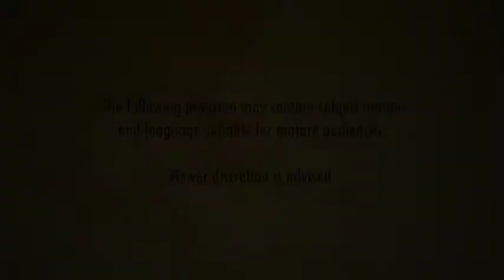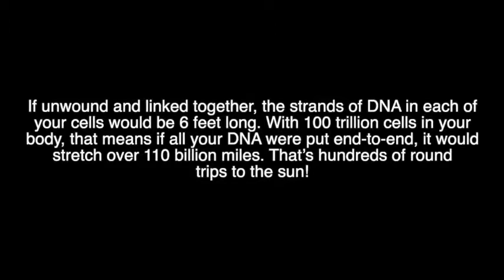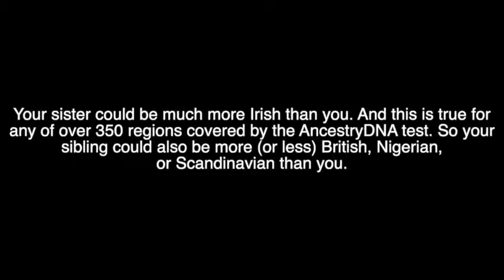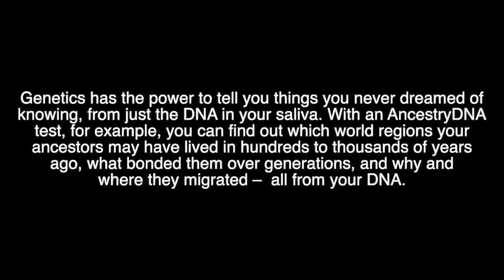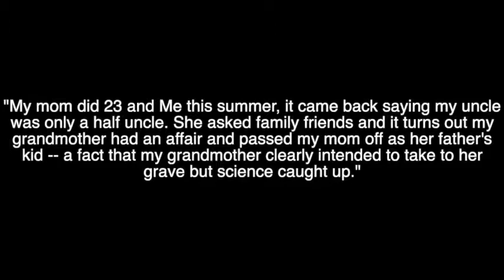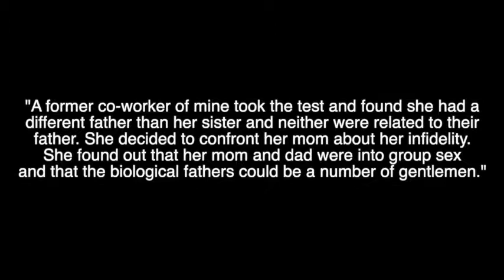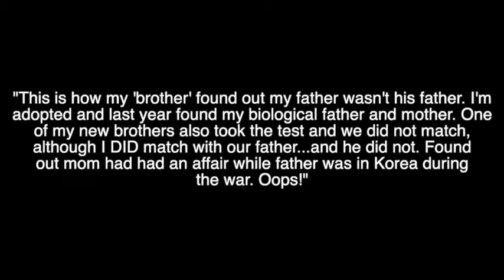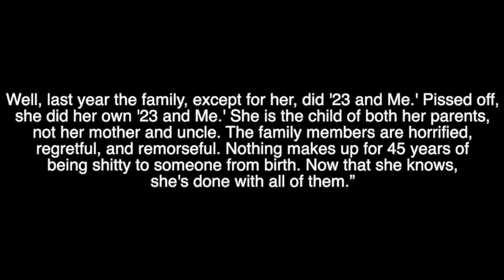The Meltdown S06E02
Season 6, Episode 2 is now online! Norm and Jeff share some revealing secrets from people's pasts in "Gene E. Alogy". What if your entire life was NOT what you thought it was? Would you want to know? Watch and find out!

NEXT EPISODE: Norm & Jeff ask the age-old question, "If It Aint Broke... why fix it?" Some things last forever, and don't need to change. Don't know what we're talking about? Watch and find out!